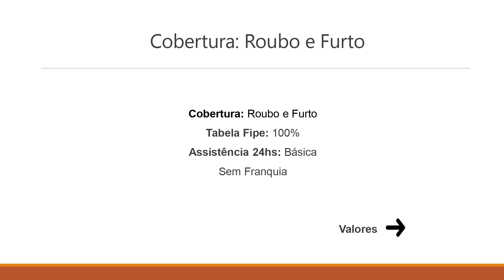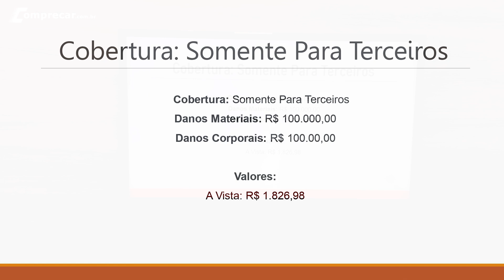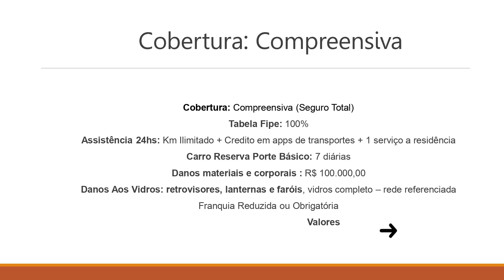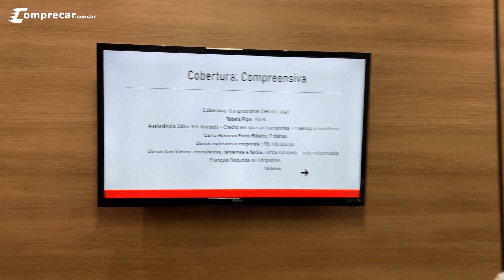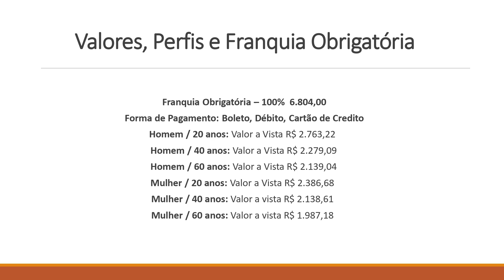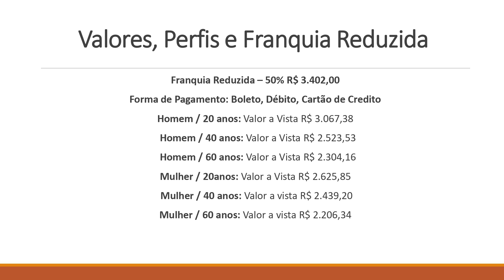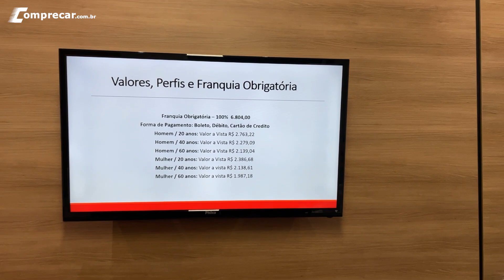Citroën C3 1.0 - Quanto custa o seguro?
O seguro do Citroën C3 é caro ou barato? Simulamos várias opções de seguros em parceria com a Multiclass Corretora de Seguros, em diferentes modalidades de cobertura que alteram o valor total do seguro do carro.